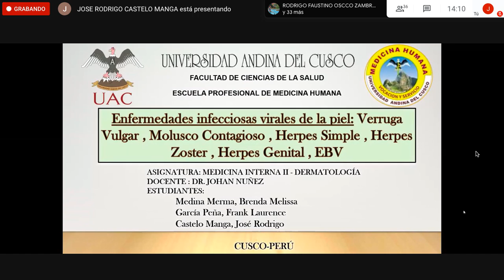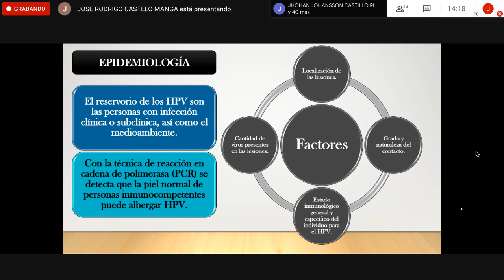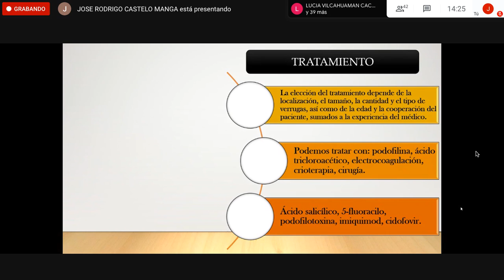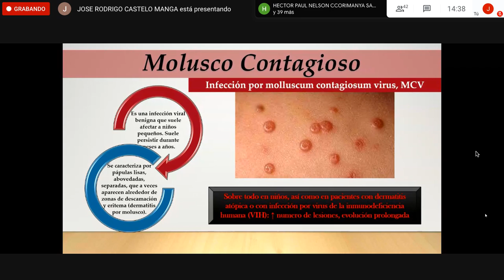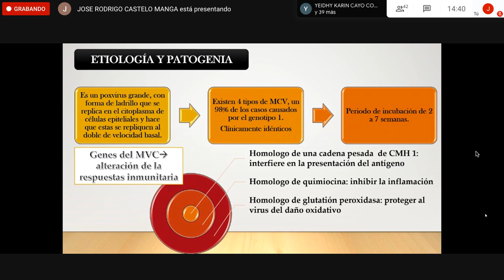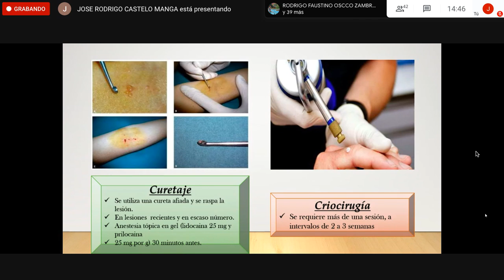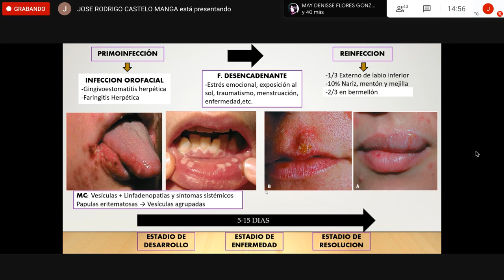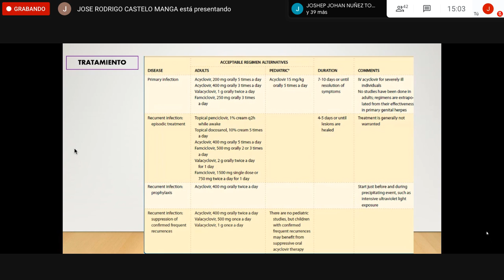VERRUGA VULGAR, MOLUSCO CONTAGIOSO, HERPES